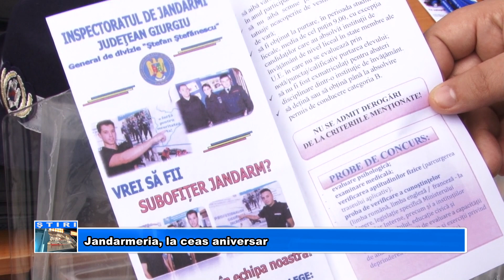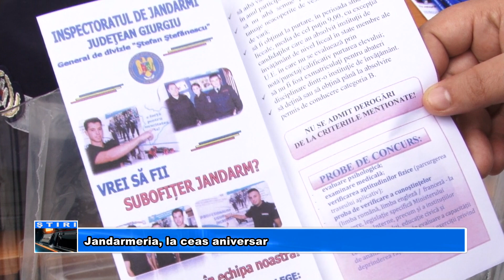Jandarmeria, la ceas aniversar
Jandarmeria Română a împlinit luni 173 de ani, iar pentru a marca acest
moment, inspectoratele din țară au organizat o serie de activități de
informare și promovare a instituției.
La Giurgiu, pe esplanada Teatrului „Tudor Vianu”, a fost amenajat un
punct de informare fiind prezentată tehnica folosită de jandarmi în timpul
misiunilor, câteva autovehicule din dotare și doi câini de serviciu.

Față de acțiunile similare ale colegilor de la IPJ și ISU, aceasta a atras
mai puțin curioși, lucru explicabil și prin faptul că Școala Altfel și
Săptămâna Verde tocmai s-au încheiat.
Totuși, au existat atât grupuri organizate care i-au vizitat pe jandarmii
giurgiuveni, dar și copii însoțiți de părinți sau aflați în drum spre școală.

Jandarmeria Română este o instituţie cu statut militar care exercită, în
condiţiile legii, atribuţiile ce îi revin cu privire la apărarea ordinii şi
liniştii publice, a drepturilor şi libertăţilor fundamentale ale cetăţenilor, a
proprietăţii publice şi private, la prevenirea şi descoperirea infracţiunilor
şi a altor încălcări ale legilor în vigoare, precum şi la protecţia instituţiilor
fundamentale ale statului şi combaterea actelor de terorism.